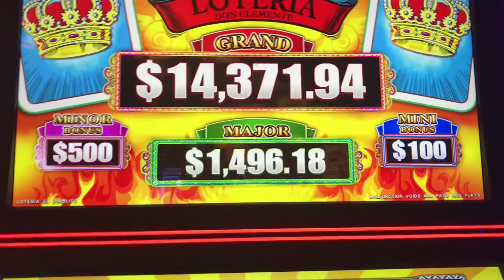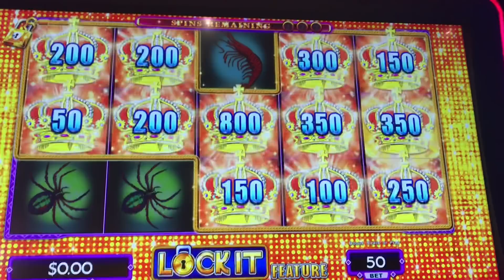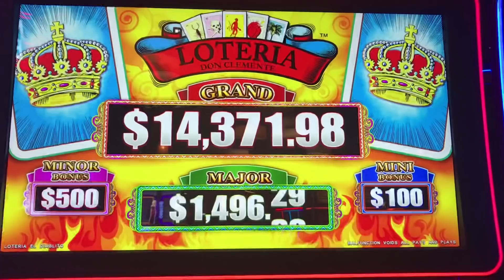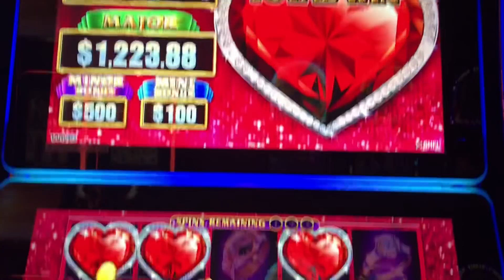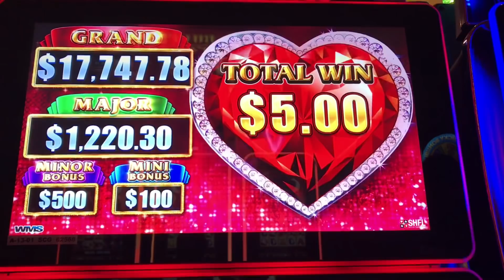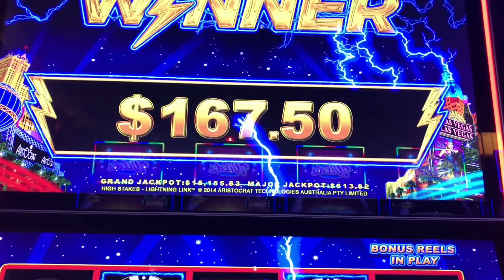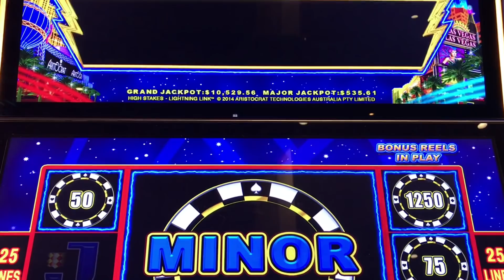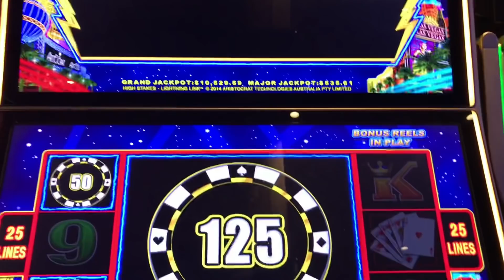❤️LOCK IT LINK AMAZING SAVE!❤️ 👀MUST WATCH! 👀 BIG WINS!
🃏WILD CARD FRIDAY VIDEO🃏

These games were played at Choctaw Casino in Durant Oklahoma.

I Love my Links! I’m playing Lock IT Link and High Stakes Lightning Link! SWEET WAGER SAVER SAVE on Loteria Don Clemente El Diablito! Amazing SAVE! 👀
❤️MINORS❤️
.10cent denominations
$2.50 & $5 MINIMUM BETS

🍀Don’t forget the 21st of every month, LUCKY 21 SERIES!

🛑**PLEASE NOTE FINAL VOTE TALLY ENDS ON THE 7th OF EVERY MONTH**🛑

🔐🗄Rules: Updated 12-2-17
1.) $221 in a Slot of majority rules.
2.) When you pick a Slot the Bet has to be $5 or higher not to exceed $15 a Spin.
3.) If I JACKPOT/HANDPAY of $1200 or more, the person who got the most LIKES on suggested game will receive a $100 gift card!
4.) This is for entertainment only.
5.) This is an appreciation to all my viewers!
6.) Your name will be voiced for the chosen game you selected!
7.) All viewers can participate!
8.) Let’s have fun and hope to catch a LIVE HAND PAY!

All videos on my channel are created by Erica Thomas

❌ I do not claim to own any music or beats heard in my videos. All music is remix style and not used from the original owner.